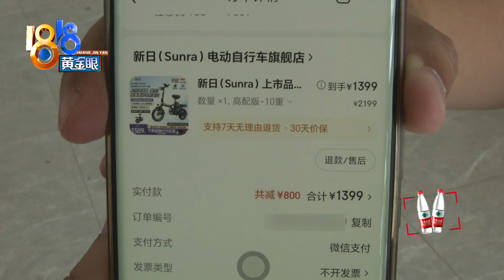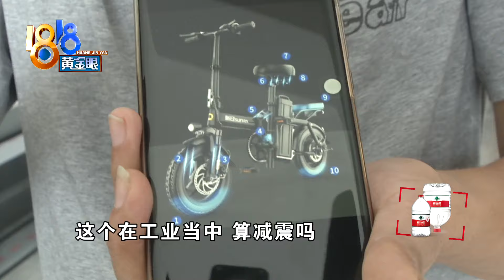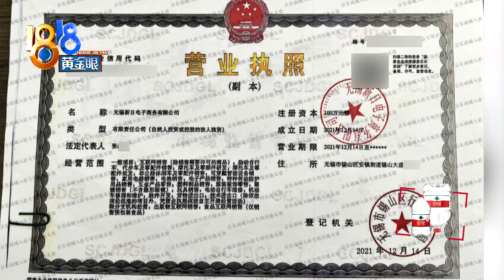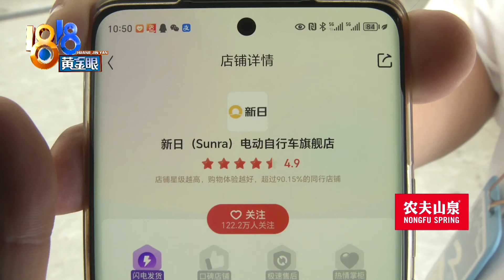【1818黄金眼】电动车十重减震螺丝也算一重？车主：超出认知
嘉兴的任大哥买了辆折叠电动自行车，据说有10重减震。收到货后他数了数，只有3个液压减震设备。至于其它的，客服发来了图片，包括轮胎、坐垫等都算一重减震...任大哥最不能理解的是，螺丝也算一重。